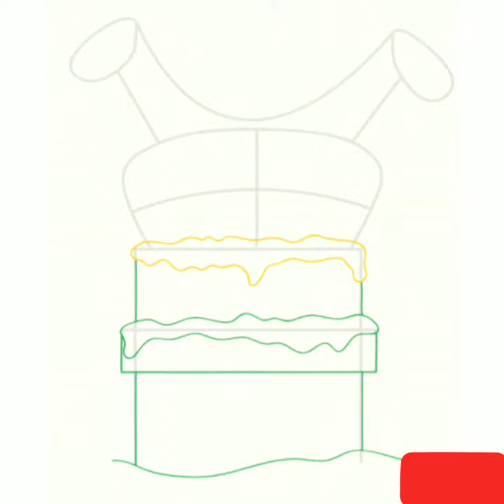How to draw Santa Claus drawing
how to draw Santa Claus drawing easy step by step for kids and for beginners.

in this video  I   am   using   another  android app called.    how to draw christmas .  Try it now Developer